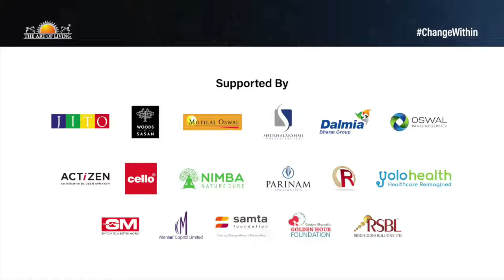Heart to Heart | Dinesh Vijan In Conversation With Gurudev Sri Sri Ravi Shankar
Heart to Heart | Best moments | Dinesh Vijan in conversation with Gurudev Sri Sri Ravi Shankar

World Forum for Art and Culture

2.8 million+ artists • 156 countries • 12 Guinness World Records • 2 World Culture Festivals • Vision of a one-world family.

Learn a new art form online:

We are offering three-month foundational courses in a variety of dance forms, vocals, and musical instruments. Our courses are special because they offer a holistic approach to learning art forms. In other words, the courses will not only teach you a new art form but help nurture the mind-body connection as well. You will learn about your chosen art from the perspective of poetic ancient scriptures, too. You can join in if you are ages 6 and above.